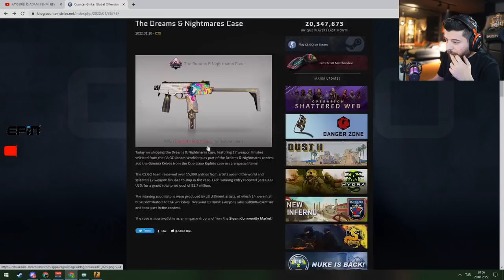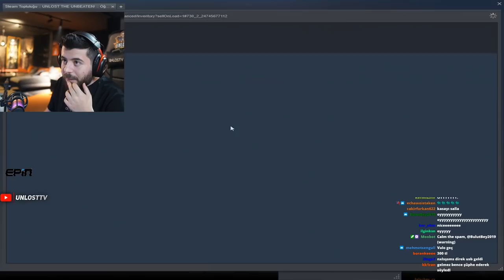UNLOST CS GO EN PAHALI KASASINI AÇIYOR